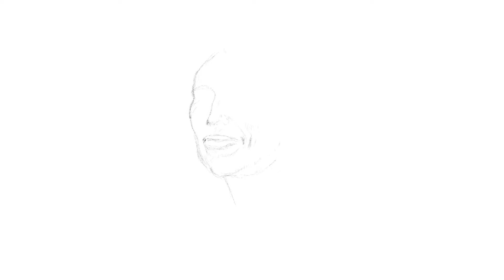Jacinda Ardern Time Lapse Digital Drawing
Digital Drawing of Jacinda Ardern created with a Wacom Cintiq Pro 24 Touch using Adobe Fresco